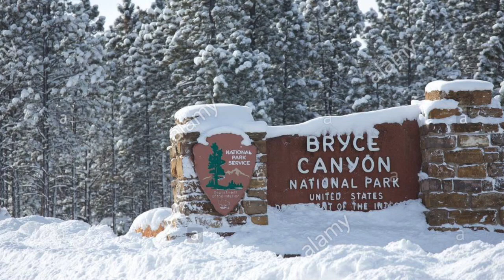Bryce Canyon National Park, Utah.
Now that is summer we are dreaming of winter, If it is winter we are dreaming of summer.